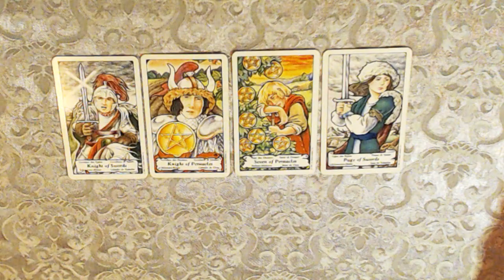PART 3 OF 3 FOR TODAYS CARDS FOR THE 18-8-2022-NEWS, PERHAPS OFFICIAL NEWS#SHORTS#HORESCOPE#TAROT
The choice of readings available are as follows:
10 to 15 minutes (4 card reading + oracle card)   €25.00
20 to 30 minutes  (see above) and the costs involved are €45.00
45 to 60 minutes  (see above) and the costs involved are €85.00